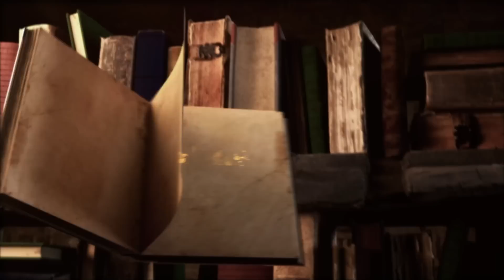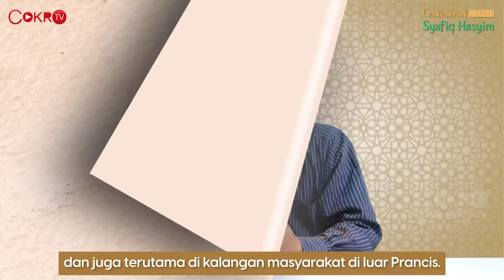INDONESIA HARUS BELAJAR DARI PRANCIS, JANGAN SEMENA-MENA JADI MAYORITAS I Catatan Syafiq Hasyim